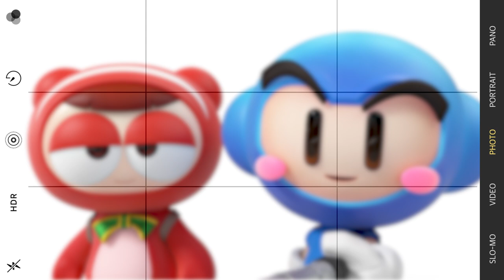LINE FRIENDS X KartRider Rush+ Trailer Video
Can't stop speedin' up until crossin' the finish line! 🐻🚗
The thrilling drift race with BROWN and KartRider Rush+ is waiting for ya!💨